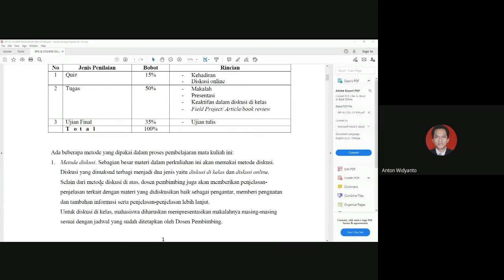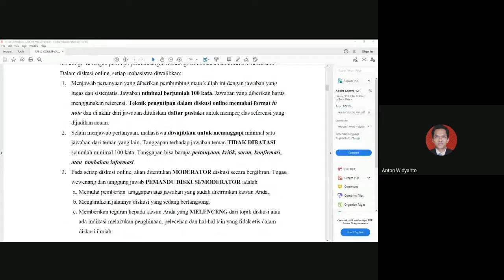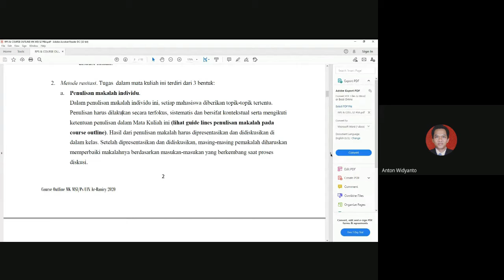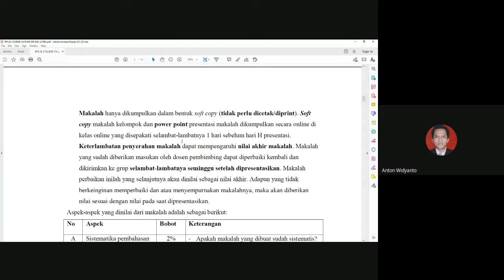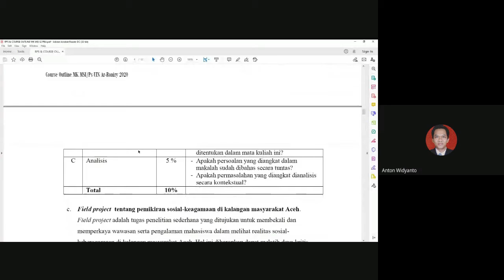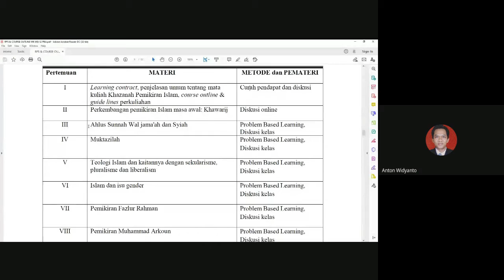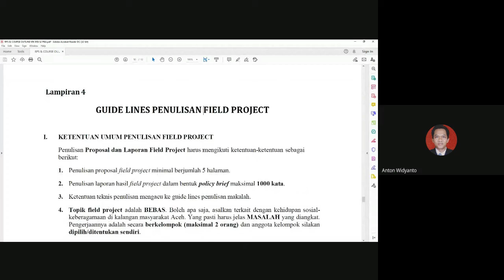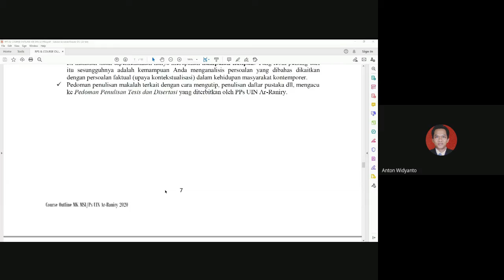Orientasi Awal MK MSI S2 PBA Pascasarjana UIN Ar-Raniry Banda Aceh 2021